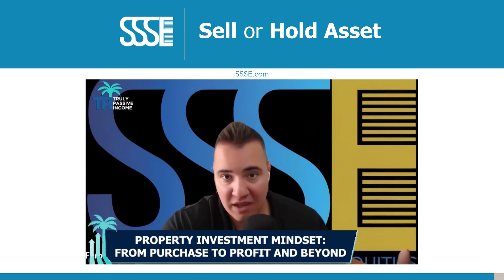Sell or Hold Asset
You don’t have to choose between selling or holding assets—you can do both! For example, build a portfolio of 5-10 assets, sell 9 of them, and use that equity to pay off investors and debts. Then, keep the 10th property debt-free. This "flip 5 to keep 1" strategy helps create financial freedom. The goal isn't to be the richest person, but to enjoy time freedom, free from obligations to banks or investors. By stacking debt-free assets, you can live stress-free, traveling and enjoying life, like relaxing on the beaches of Brazil 🏝️💼🏠.